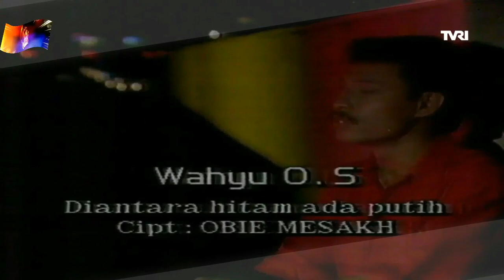Diantara Hitam Ada Putih ~ Wahyu O.S